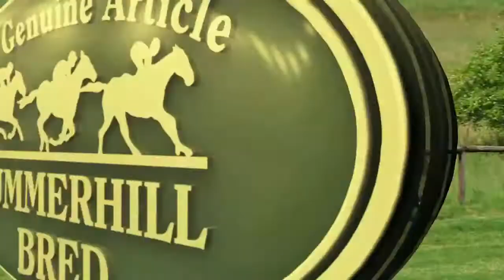LOT 13 - CRYSTAL CAT (Tiger Hunt - Miss Crystal)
Lot 13 is the correct Lot No. for this video.
Emperors Palace Summer Ready To Run Sale
Summerhill Stud, Mooi River, South Africa
22 February 2012

Filly